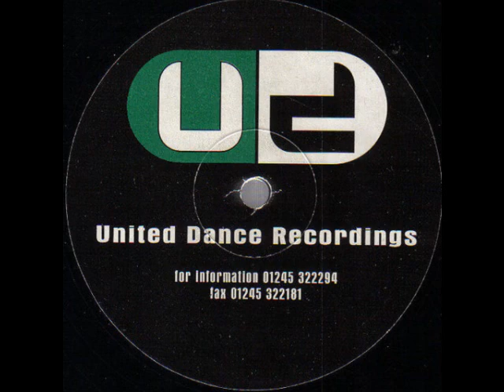Eruption - Surrender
Best track of the United Dance Records Label